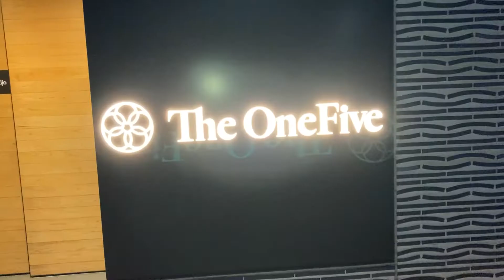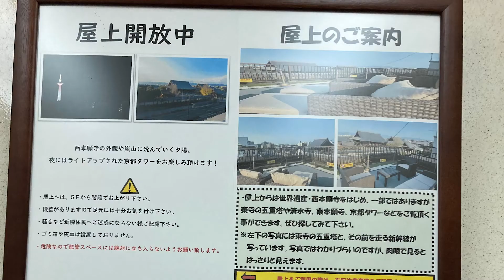[京都] コスパ最強 ひとり旅にオススメホテル７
見つけたらラッキー１泊1人でも３０００円台！一人旅でもコスパ良しの京都のオススメホテル７軒です。
🌟ザ・ワンファイブ京都四条
🌟ザ エディスターホテル京都二条 Ｃｏｍｉｃ ＆ Ｂｏｏｋｓ
🌟ＨＯＴＥＬ　ＣＵＯＲＥ京都・四条大宮
🌟ホテル・京都・ベース　四条烏丸
🌟SAKURA TERRACE THE ATELIER(サクラテラス　ザ・アトリエ)
🌟メルディアステイ　二条城　ＩＷＡＧＡＭＩ
🌟旅館　京都あづまや

🌟音楽
Stella　by shimtone